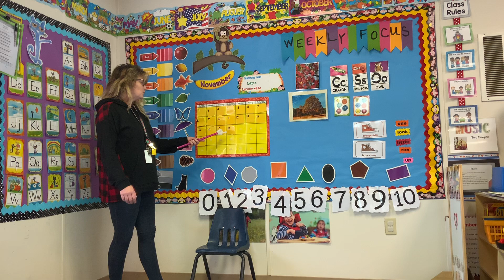CADC Harmony Grove Head Start/ABC -Ms. Racheal going over circle time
-Ms. Racheal going over circle time